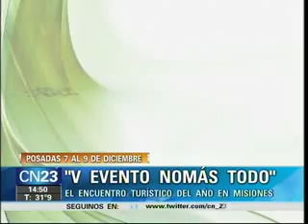CN23-Seronero.Misiones "Aca Nomás Todo". Nota de la Sota en Misiones y Santos de Córdoba Turismo.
Ricardo Seronero para CN23 con el evento turístico del año V "Aca Nomás Todo" a realizarse en Posadas del 07 al 09 de diciembre. Además nota sobre la visita del Gobernador de Córdoba, José Manuel de la Sota a Posadas, Misiones, y el desarrollo de turismo en la provincia de Córdoba contado por Gustavo Santo, Presidente de la Agencia Córdoba Turismo.Emisión lunes 03 de diciembre de 2012.